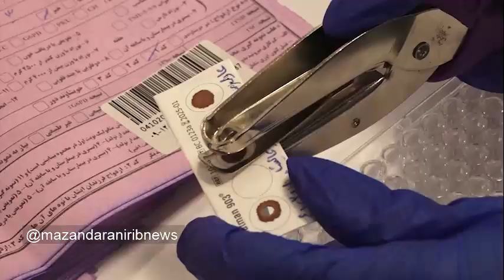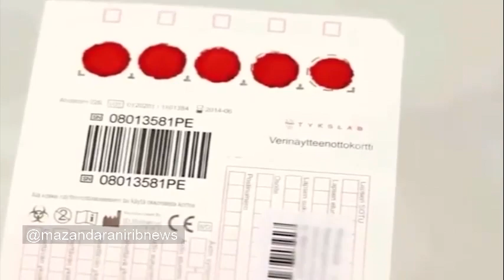گزارش صدا و سیمای مازندران از پیشگیری از ابتلا به بیماری‌های کودکان با غربالگری متابولیک نوزادی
عضو هیات علمی دانشگاه علوم پزشکی بابل گفت: نتایج حاصله از طرح غربالگری متابولیک نوزادی در بابل قابل توجه بوده بطوریکه فراوانی بیماری‌های متابولیک از تعداد ۲۳۳۴ نوزاد، یک نفر و« بیماری شربت‌افرا» از تعداد ۳۲۰۰ نوزاد یک نفر مبتلا بودند.